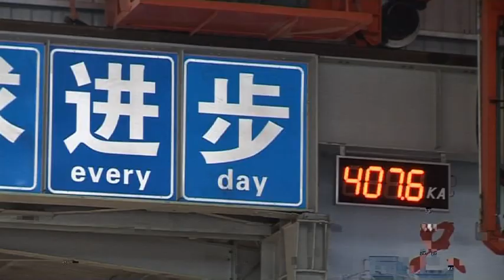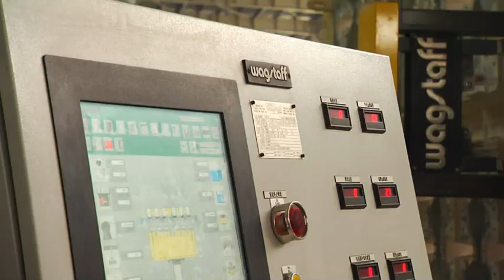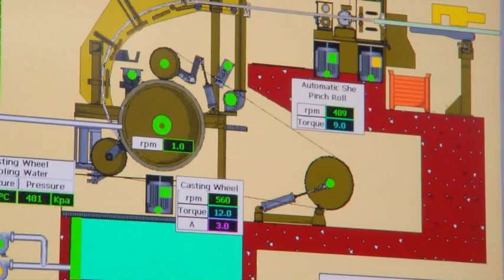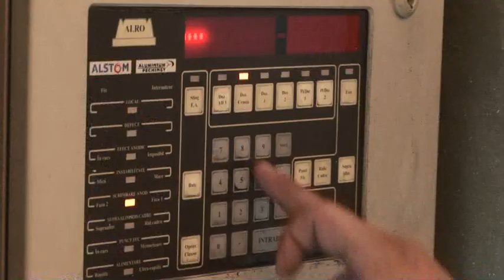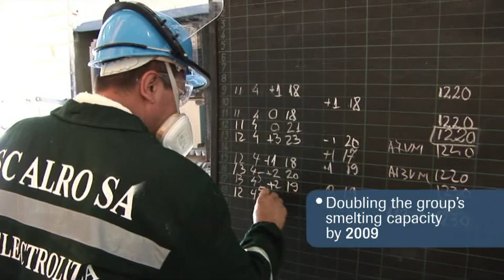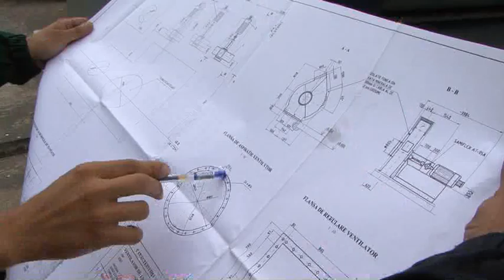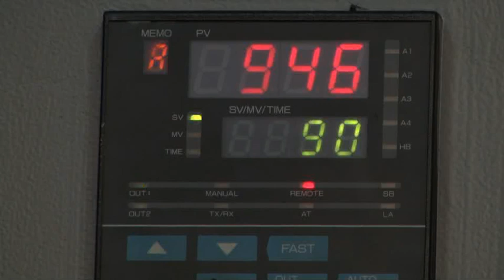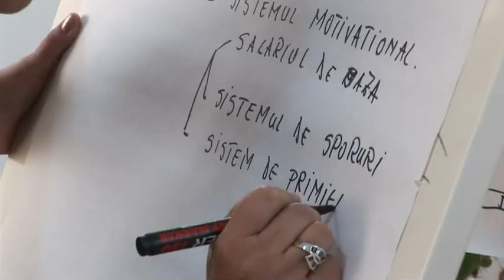IR-фильм алюминиевой компании Vimetco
Впервые в своей жизни мы участвовали в тендере для европейской компании и выиграли его, обойдя лондонские студии.

Фильм построен по концепции «честный рассказ». Сценарий писался на основе вопросов, которые обычно задавали инвесторы на встречах. Ответы мы искали в интервью с менеджерами и рядовыми сотрудниками компании, в беседах с клиентами, в поездках по предприятиям.

Поездок было три: в Сьерра-Леоне (бокситовый рудник), в Румынию (алюминиевый завод) и в Китай (заводы и электростанция).